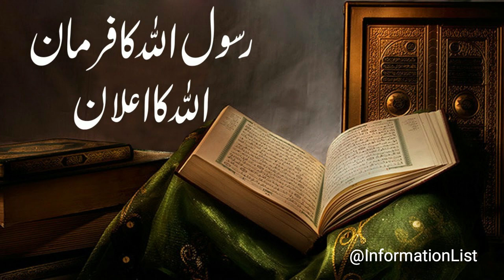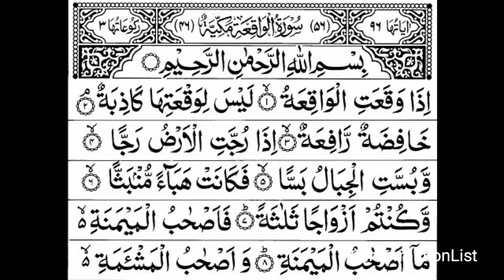Jis Aurat Kay Dhoo Shohar Hoon Gay Ak Kay Baad Dusara Tv Os Ko Jannat Min Kya Mily Ga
Information List
جس مرد کی دو بیویاں ہوں گی اسے جنت میں دونوں بیویاں حوروں کی سردار بن کر ملیں گي اور جس عورت نے ایک سے زائد شادیاں کی ہوں گی، اسے کونسا شوہر ملے گا؟ وہ دینی مسئلہ جس کے بارے میں آپ کو بھی معلوم ہونا چاہیے